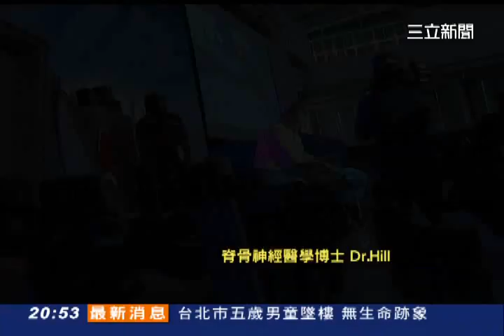媒體露出 - 大衛•希爾博士來台推廣「ARōMATOUCH TECHNIQUE®芳香調理技術」(一)_三立新聞 (2014.03.06)